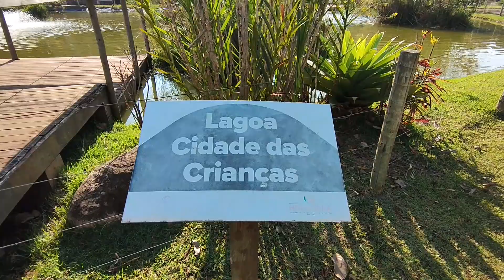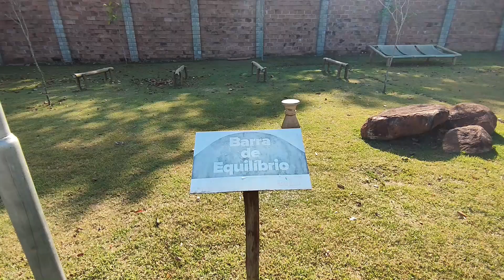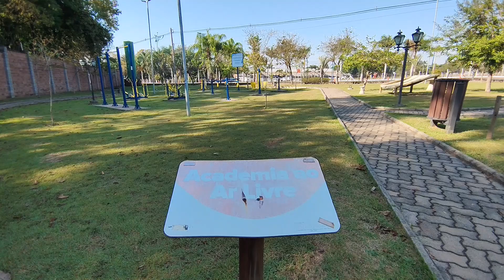Pq Cidade das Crianças em Holambra SP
Quer diversão na cidade das flores? Vai para o Parque Cidade das Crianças!

Nem tudo em Holambra são flores. além delas, há também muita diversão. A cidade que é conhecida por ser a maior produtora de flores e plantas ornamentais da América Latina, oferece à população e visitantes o Parque Cidade das Crianças.

Uma opção de passeio maravilhoso que contribui para a criança ser criança e brincar longe dos celulares! E o melhor: a entrada é gratuita.

O que tem para fazer no Parque Cidade das Crianças?
Contendo diversas atrações, entre a garotada.

O parque tem também lago, pista para caminhada e de skate, sendo um passeio para toda a família passar o dia e ainda deixar de lado o sedentarismo.

O parque fica à beira da Rodovia SP-107, próximo ao Moinho Povos Unidos.

Uma curiosidade é que Holambra foi fundada por uma colônia de imigrantes, em 1948, e o nome é uma junção dos nomes “Holanda”, com “América” e “Brasil”.

Seu clima favoreceu o cultivo das flores que se tornou uma das principais fontes de renda da população, ao lado do turismo.

A cidade costuma receber anualmente em seus festivais de flores, a Expoflora, cerca de 300 mil turistas, o que excede bastante o tamanho de sua população que é de pouco mais de 15 mil habitantes.

Além de tudo isso, Holambra possui um dos melhores índices de qualidade de vida do Brasil.